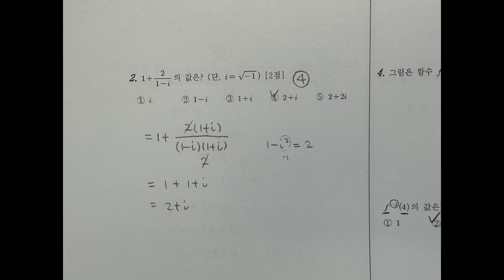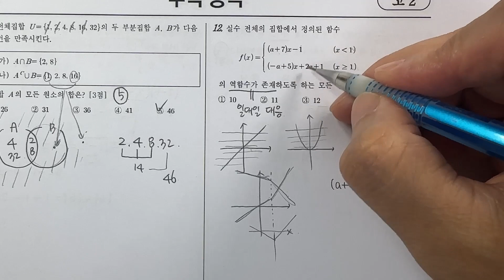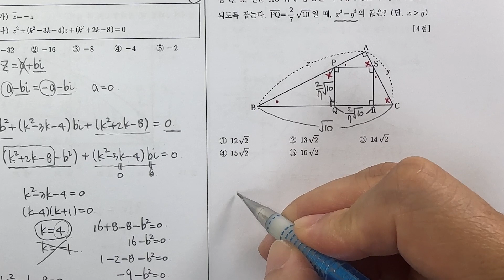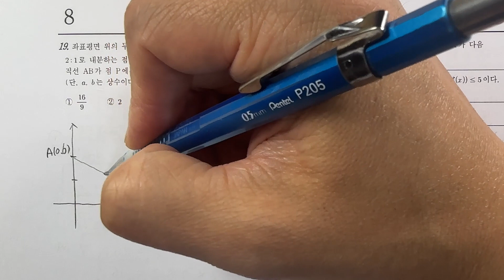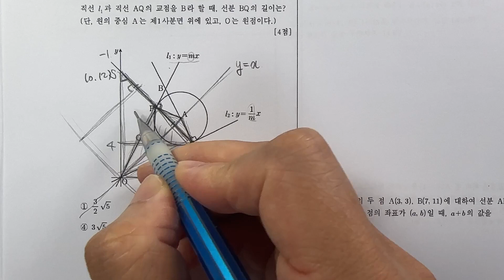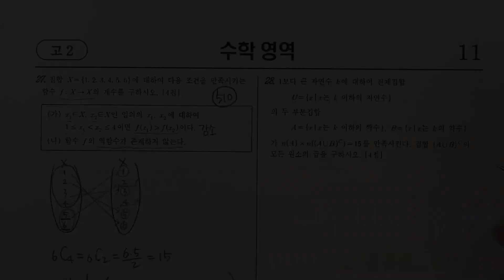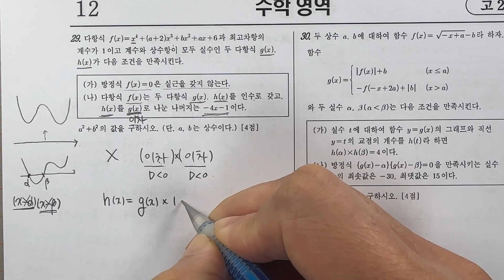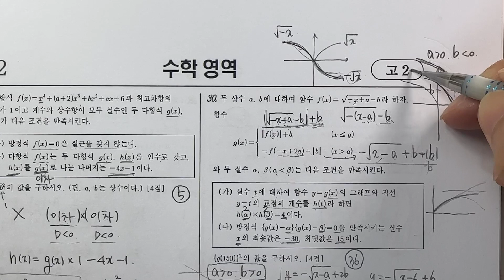[2024학년] [3월모의고사] [고2] [수학] 학평해설강의, 모의고사해설강의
2024년도 03월 28일에 실시된 전국학력모의평가 해설강의입니다.

고등학교 2학년 3월 모의고사입니다.

설명이 짧은건 Shorts 로 찍었습니다.

시작 00:00

문제 13번 : 12:57
문제 14번 : 14:43
문제 15번 : 16:17

문제 16번 : 19:46
문제 17번 : 25:44
문제 18번 : 30:15
문제 19번 : 32:59
문제 20번 : 36:39

문제 21번 : 42:05
문제 23번 : 47:52

문제 26번 : 50:38
문제 27번 : 52:44
문제 28번 : 55:30
문제 29번 : 01:01:55
문제 30번 : 01:08:28

문제지와 정답및해설 pdf  출력 파일 다운 받는 곳 링크입니다.